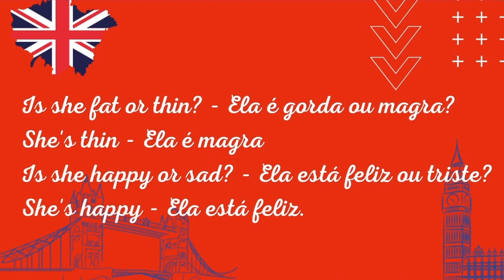Book 01, lesson 17, Questions With She, Using SHE + Adjectives